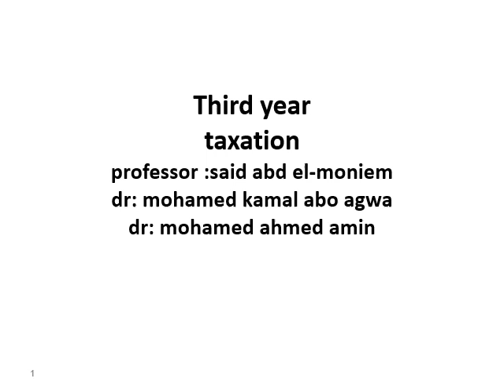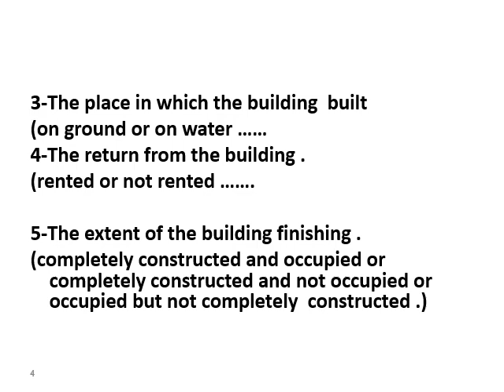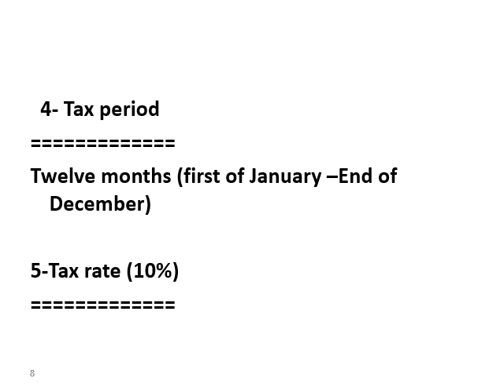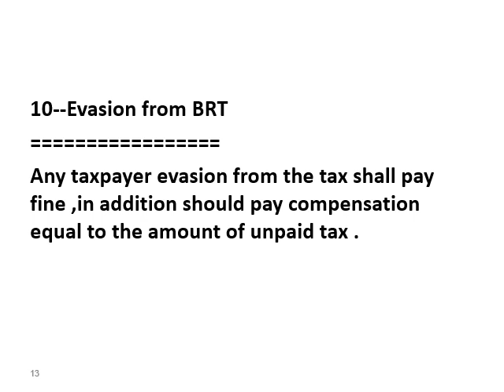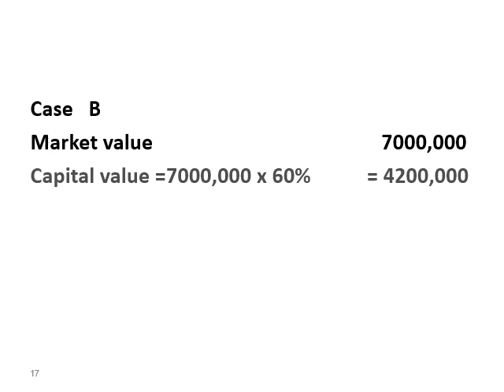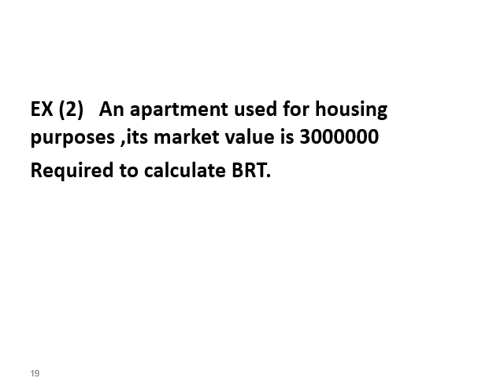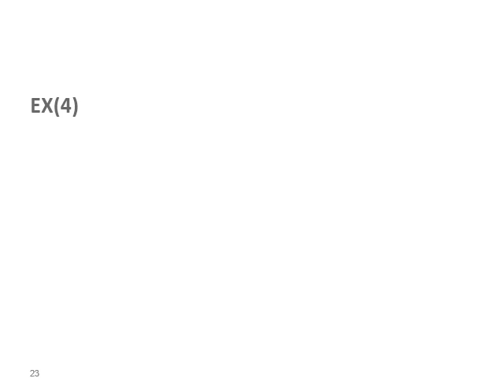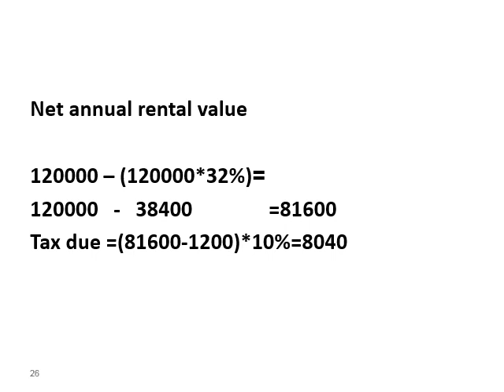المالية العامة والضرائب - جزء الضرائب - د/ محمد أمين - Ch 2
مادة مشتركة - المستوي الثالث بالساعات المعتمدة باللغة الانجليزية
الفرقة الثالثة برنامج الدراسة باللغة الفرنسية
الفرقة الثالثة برنامج الدراسة باللغة الانجليزية